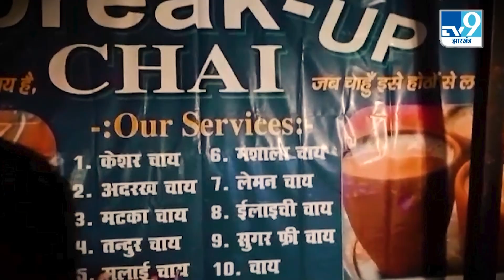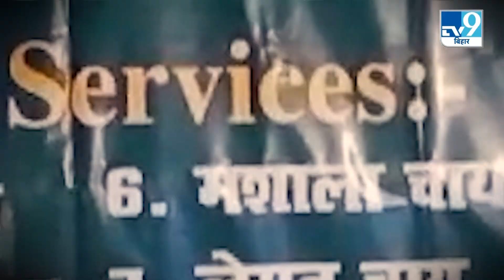BREAKUP CHAI: Girlfriend से breakup के बाद प्रेमी ने खोली "ब्रेकअप चाय" की दुकान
यू तो कहते हैं कि प्यार में ब्रेकअप के बाद अक्सर प्रेमी और प्रेमिका डिप्रेशन का शिकार हो जाते हैं. कोई आत्मघाती कदम  उठाता है तो कोई अवसाद का शिकार बन जाता है. लेकिन झारखंड के कोडरमा जिला के एक युवक की गर्लफ्रेंड से ब्रेकअप ने किस्मत बदल दी. क्योंकि ब्रेकअप के बाद रोने धोने की बजाय युवक ने खुद कुछ बड़ा करने की ठानी और कोडरमा स्टेशन के बाहर चाय की दुकान खोल दी.